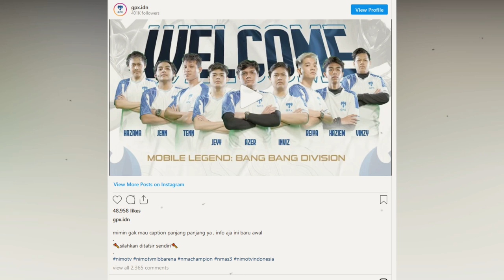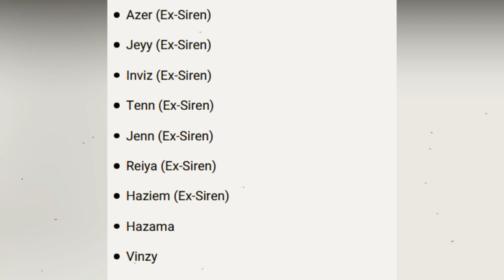Siapa Sajakah Rooster GPX? Akankah Masuk di MPL ID Season 8? Rooster Geng Kapak Resmi Diumumkan